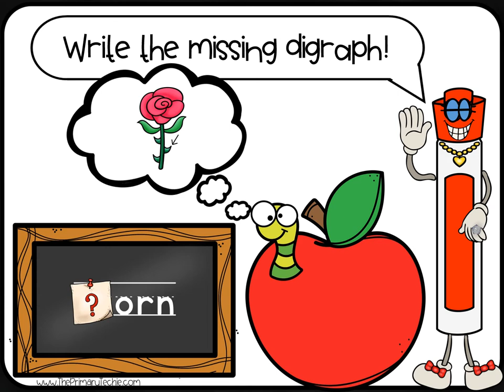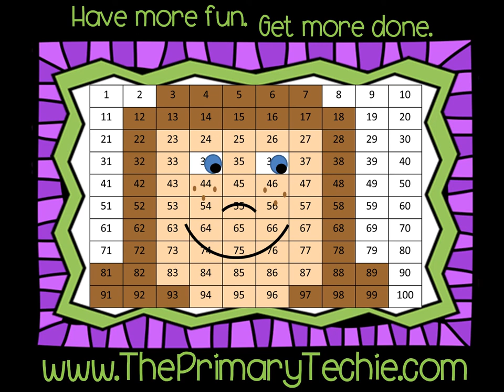Digraphs - Back to School